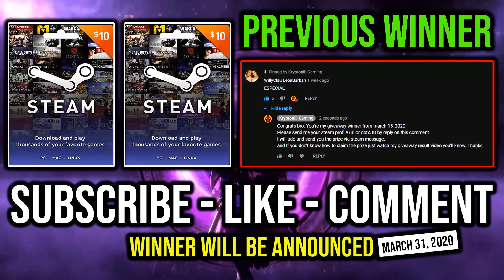REASON Why Necronomicon is the Most POWERFUL Item in 2020 For Silencer + Max INT Steal 3 Hits Delete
► This Video Shows: Reason Why Necronomicon is one of the Most Powerful Item Build in Silencer in this 2020 Patch + EZ Deleted Everyone in Just 3 Hits.

Initial release date: July 9, 2013
Developer: Valve Corporation
Designer: IceFrog
Genre: Multiplayer online battle arena
Publisher: Valve Corporation
Engine: Source 2

2.LIKE
3.COMMENT

⏰Upload Schedule⏰
➤7:00AM
➤11:00AM
➤3:00PM
➤7:00PM
➤11:00PM

►Hero: Nortrom, the Silencer, is a ranged intelligence hero who can be played as a support, carry, or initiator. He is one of the few intelligence heroes that truly benefit from intelligence items and is effective against heroes that rely mostly on spells, as he can silence them while stealing their intelligence and adding it to his own. He is a notorious anti-caster hero who can disrupt the magical abilities of his enemies and cripple spellcasters throughout the game. Arcane Curse slows and causes enemies to lose health for a set duration, but increases with each spell the enemy casts, forcing them to either wait and cast no spell until it expires, or cast spells and prolong the debuff and thus take more damage. Last Word places a curse on Nortrom's target that damages and silences for a long duration if the target casts a spell. If the target does not cast a spell before the curse duration ends the effects are the same. Glaives of Wisdom is an active attack modifier that deals a percentage of Nortrom's intelligence as pure damage. Nortrom's ultimate, Global Silence, silences all enemy units on the map for a few seconds. A well-timed Global Silence can be used to save yourself or an ally, initiate a teamfight, or ruin the enemy's initiation.